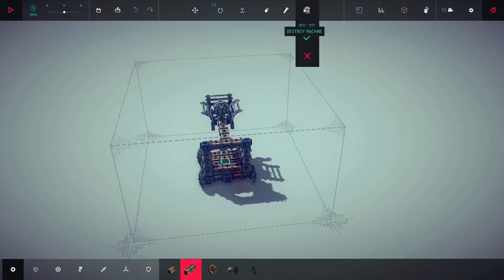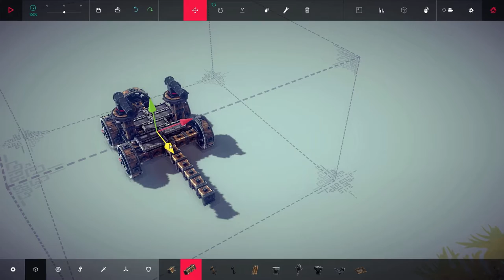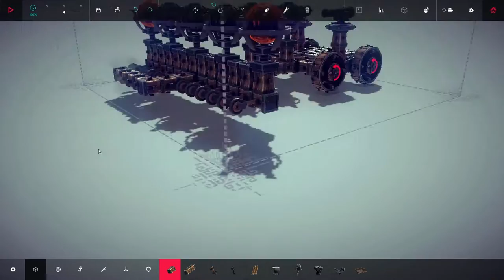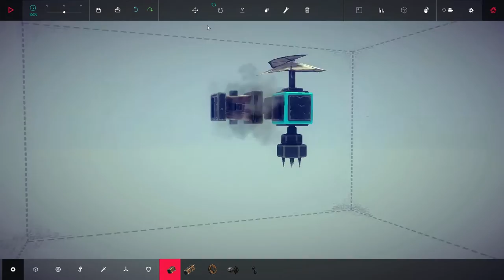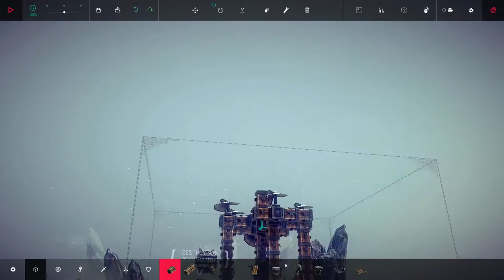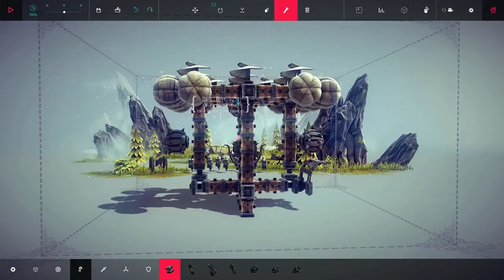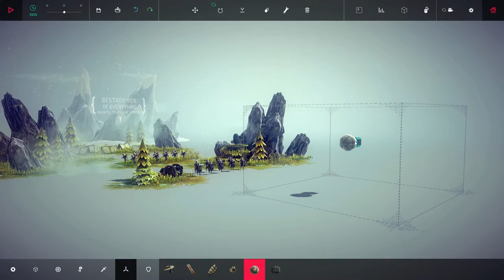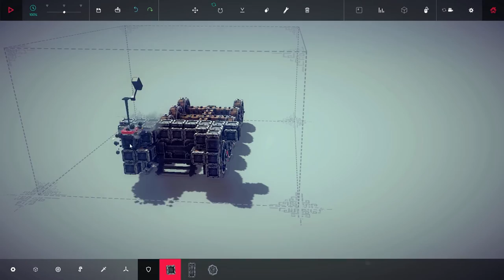Let's Play Besiege [S01E04] Mit Jan-Niklas [Full-HD]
Tach, du ich bin Silas P. oder einfach DerPasi
warum du auf meinen Kanal gekommen bist ???
Wahrscheinlich weil du Gaming magst, gerne Fails siehst, dumme Kommentare hörst und/oder einfach n/e coole/r typ/in bist.
Guck dich um,Schreib in die Kommentare und wenn dir gefällt was du siehst dann lass n Abo da !!!

Spieleigene Musik
Youtube Kanäle (Haupt) :
Ansonsten Youtube  Dubstep, EDM, u.s.w